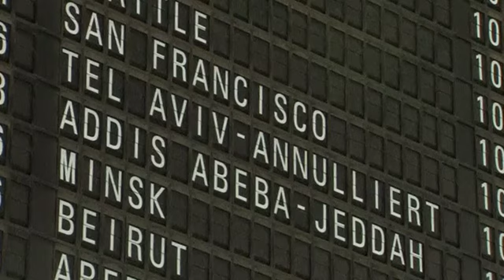Запрет на полеты в Израиль ударил по авиасектору (новости)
Израиль отверг опасения европейских и американских авиакомпаний по поводу безопасности полётов над своей территорией и не видит причин для отмены рейсов. Но авиационные инвесторы теряются в догадках: чем был этот 36-часовой запрет на полёты — разумной предосторожностью, чрезмерной реакцией или политическим шагом?

Отменённый рейс — обычно причина для жалоб. Но пассажиры, застрявшие в аэропорту Франкфурта и не сумевшие улететь в Израиль, поддерживают решение авиакомпаний.

ГЕР ШМИДТ, ПУТЕШЕСТВЕННИК:

«В свете сбитого над Украиной самолёта, я бы сказал, что запрет оправдан».

Но власти Израиля так не считают. Lufthansa, Swiss, Air France и другие европейские авиакомпании — а также российские «Аэрофлот» и «Трансаэро» вслед за своими американскими коллегами приостановили полёты в Тель-Авив, объяснив это соображениями безопасности. Во вторник рядом с аэропортом Бен-Гурион упала ракета ХАМАС. Но Израиль, который уже вторую неделю обменивается с палестинскими боевиками ракетными обстрелами, не видит угрозы для пассажирских рейсов.

ИЗРАИЛ КАТЦ, МИНИСТР ТРАНСПОРТА ИЗРАИЛЯ:

«Не было никакой причины для отмены рейсов из аэропорта Бен-Гурион, так как он защищён и совершенно безопасен».

Вопросы о целесообразности запрета, оставившего в аэропортах тысячи пассажиров, задают и в Вашингтоне: там усомнились, не было ли американское предупреждение о путешествиях в Израиль политически мотивированным.

МЭЙРИ ХАРФ, ПРЕДСТАВИТЕЛЬ ГОСУДАРСТВЕННОГО ДЕПАРТАМЕНТА США:

«Никакой конкретной причины для выбора времени для этого запрета не было. Это всё из-за продолжающихся боёв. И мы хотим отменить предупреждение».

Но для авиационного сектора время для запрета не могло быть хуже. Сбитый под Донецком малазийский лайнер привлёк внимание к проблемам отрасли, и в первую очередь, безопасности полётов.

ДЖОН СТРИКЛАНД, НЕЗАВИСИМЫЙ КОНСУЛЬТАНТ ПО АВИАЦИИ:

«Мы слышим, что лидеры индустрии, например, сэр Тим Кларк из Emirates Airlines, призывают собраться за круглым столом и обсудить, как отрасль может найти более последовательный подход к множеству угроз, с которыми нам сегодня приходится сталкиваться».

Российский «Аэрофлот» отменил запрет на полёты еще в среду, в четверг возобновила сообщение с Израилем и компания «Трансаэро». Европейские и американские авиакомпании по-прежнему в Израиль не летают. Книга, которая потрясла мир. Он уже никогда не будет прежним!